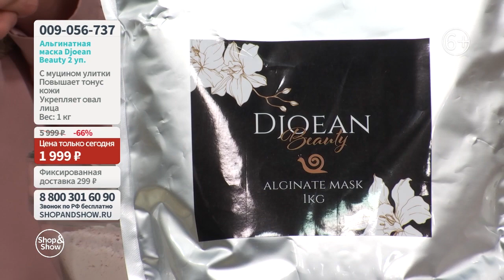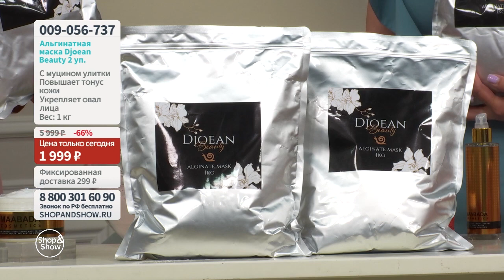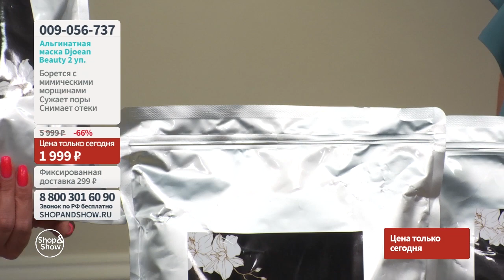Альгинатная маска Djoean Beauty с муцином улитки (2 уп. по 1 кг) (красота) «Shop and Show»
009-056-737 Альгинатная маска Djoean Beauty с муцином улитки (2 уп. по 1 кг)

Давайте дружить ;)